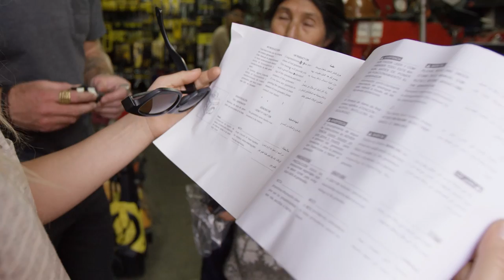Sam Smoothy Finally Conquers the Line of His Life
This year, TGR is thrilled to present "Rogue Beings", an inside look at the athletes behind our film Rogue Elements. In this episode of Rogue Beings, we travel to Bolivia with Sam Smoothy, Hadley Hammer, and Johnny Collinson. Experience through the eyes of Smoothy, as he climbs and skis the line of his life. Only two years ago he had to turn around on this exact mountain and now he seeks redemption on the high hills of Bolivia.

Rogue Elements is presented by REI.